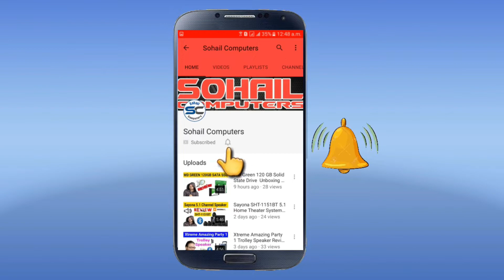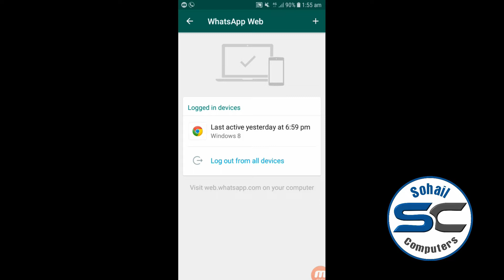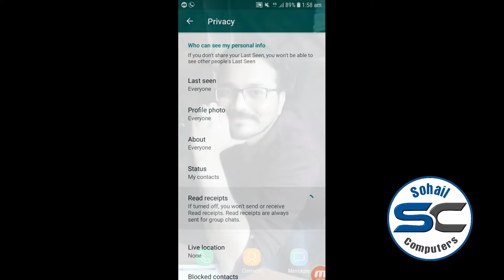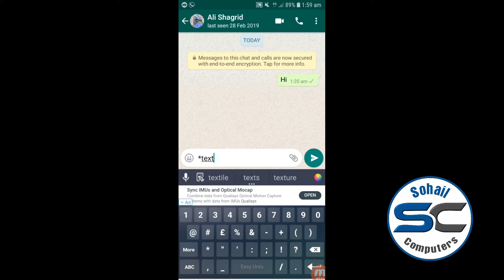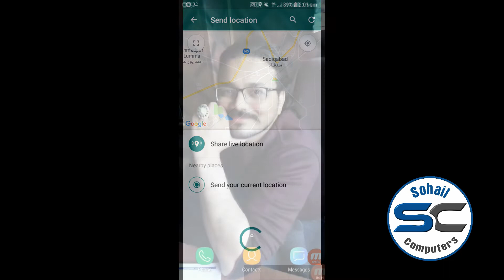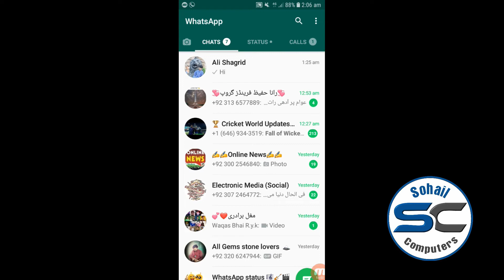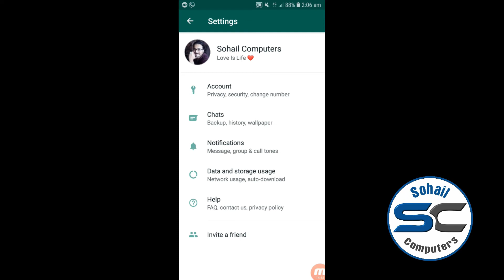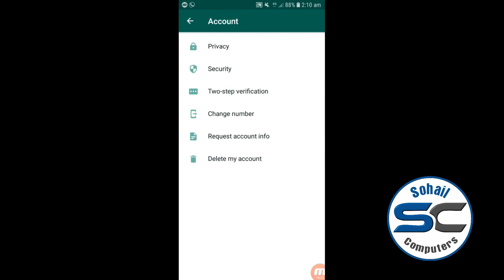Top 9 New Settings and Tricks of Whatsapp 2019 | Sohail Computers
Top 9 New Settings and Tricks of Whatsapp 2019

Here are Following Hidden Secrets of whats-app in this video
09# How to Protect your whats app account from others?
08# How to hide status of message reading ?
07# How to change font styles in whats app ?
06# How to share location in whats-app with your friend ?
05# How to setup two step verification in whats app?
04# How to highlight a chat ?
03# How to save maximum data by data saving mode?
02# How to use whats-app on PC ?
01# How to delete whats-app account?

How to Setup/Configure TP Link Wireless Router Step By Step in Hindi (tp link router setup tutorial)